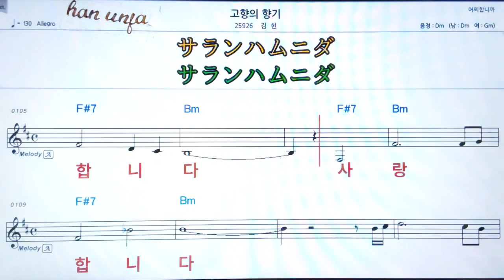💖고향의 향기/김현 👍MR,가라오케 악보 코드 가사 ,Karaoke반주